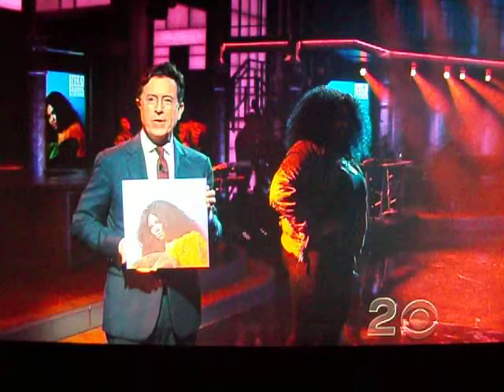Lizzo on Late Night with Stephan Colbert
Minnesota very own Lizzo debuts her New Song Big GRRRL On Late Night with Stephan Colbert